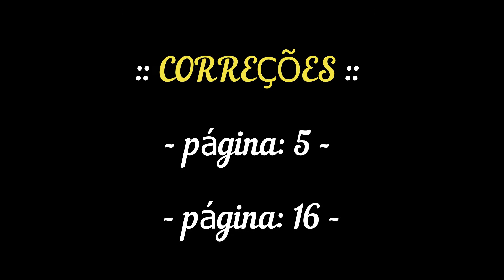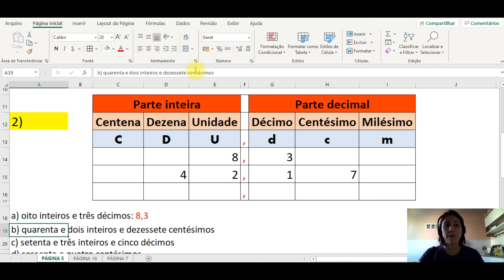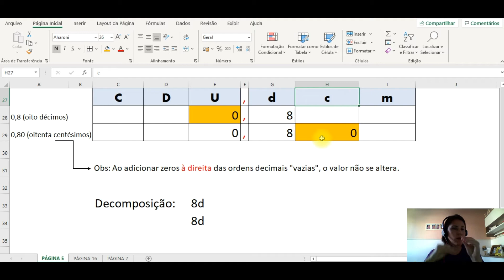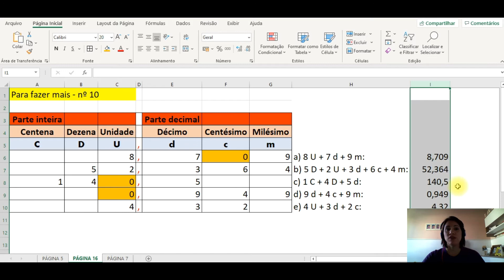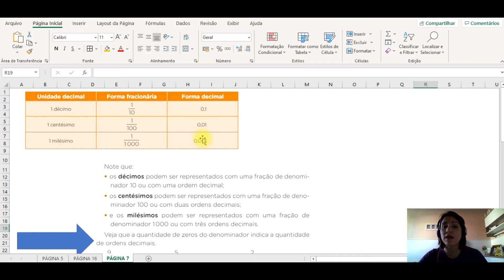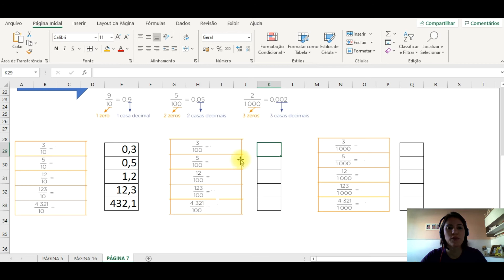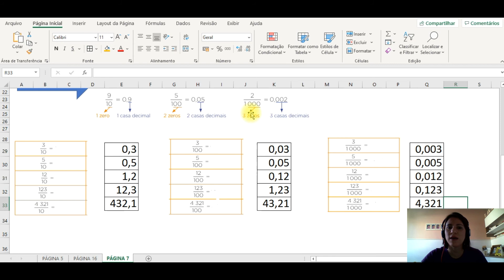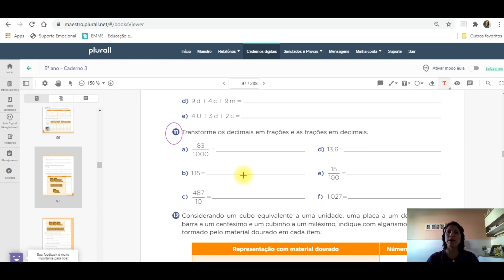Matemática - 5ºano - aula 60 - Relacionando os números decimais às frações decimais